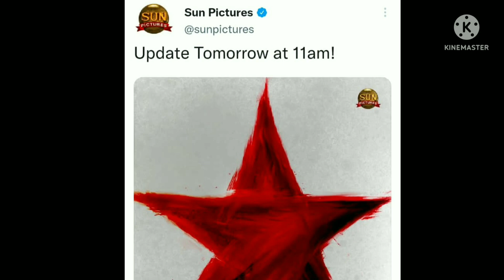சூரியாவுக்கு வாழ்த்து கூறிய சூப்பர் ஸ்டார் ரஜினிகாந்த்